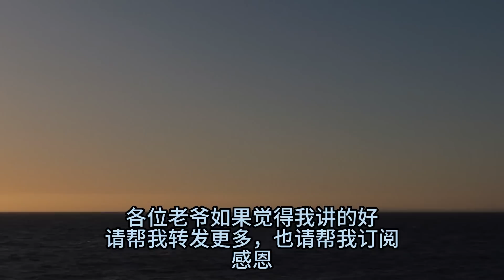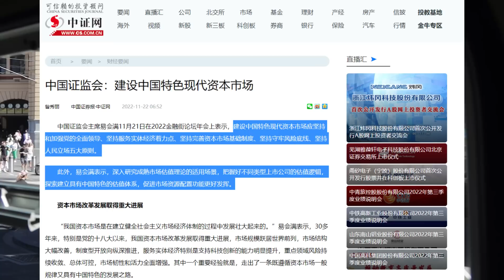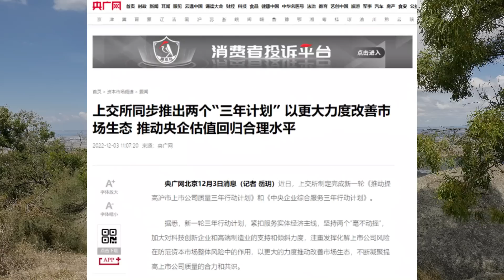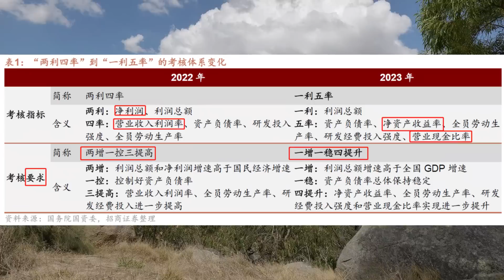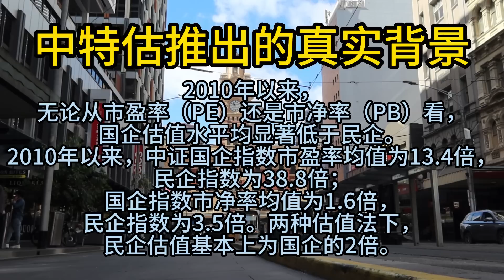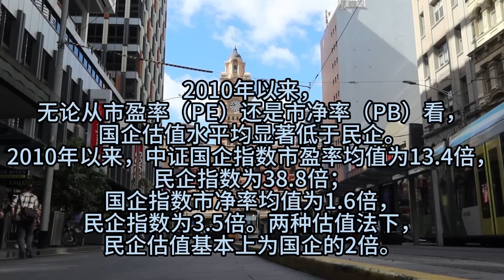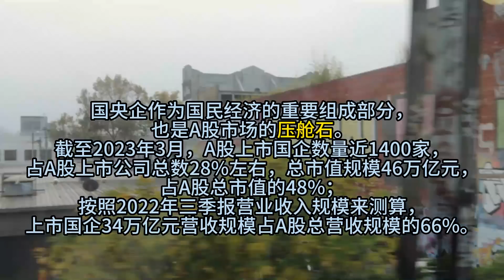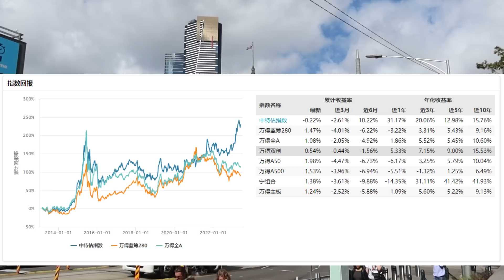从中国政府高调宣传“中特估”(中国特色估值体系)坐实放弃民营经济，理直气壮做大国企。国进民退，计划经济拉开序幕。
部分问答文案参考“第一财经”的““中特估”六问：来自何处，走向何方”
马化腾最近的露面上大家可以看到，已经瘦如枯槁。
从高调宣传“中特估”主题可以看出中国已经开始彻底放弃民营经济，理直气壮做大国企
希望所有民营经济从业者认清现实吧，做好最坏的准备，地狱不光有18层
"中国特色估值体系"听着就很邪恶的社会主义可怕用词
00:00 感谢开场
01:44 什么是中特估（中国特色估值体系）
02:06 易会满最早提出中特估
04:09 2022年12月22日是上交所提出《中央企业综合服务三年行动计划》
05:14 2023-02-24 又提出了深化国资国企改革 提高核心竞争力——国资委有关负责人谈全面推进中央企业高质量发展
06:41 “两利四率”，升级到“一利五率”
09:31 中特估推出的真实背景
13:57 国家强调“国企的重要性”可怕的国进民退
14:54 可怕的“中特估”展示回报率，彻底坐实民营经济死亡和国进民退